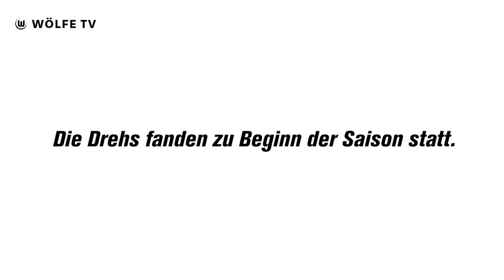Kennen Jule Brand & Co. alle Trikotnummern? 🤔😂 | GRILL THE TEAM #4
Jetzt grillen die Mädels! In "Grill the Team" müssen unsere Wölfinnen ihr Team- und Fußballwissen unter Beweis stellen. Wer falsch antwortet, fliegt raus. Viel Spaß!